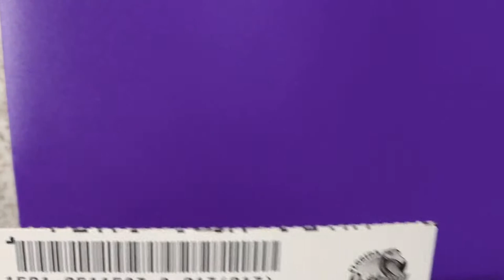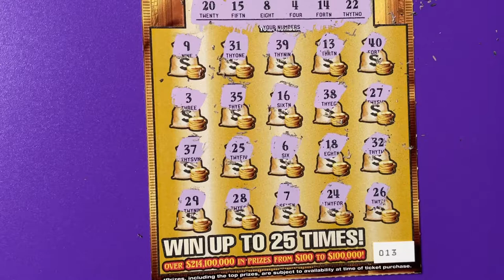Gold Rush Ltd Unlucky 13